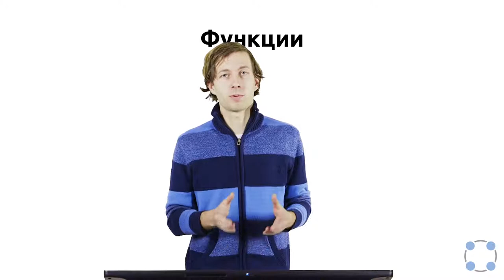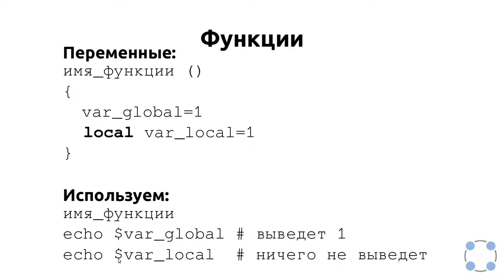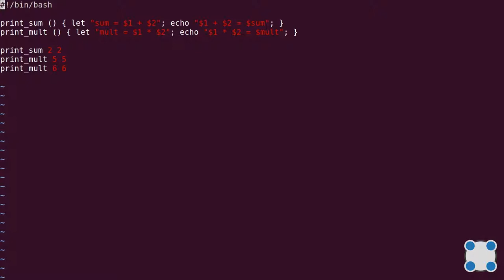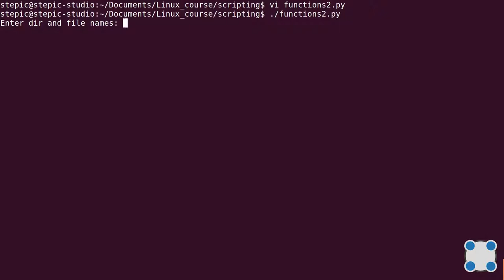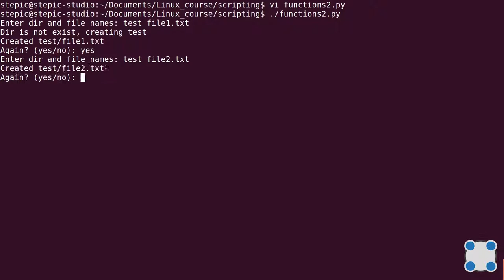Инструкции Linux - #72 урок. Скрипты на bash: Функции